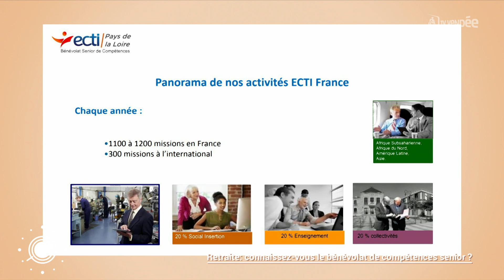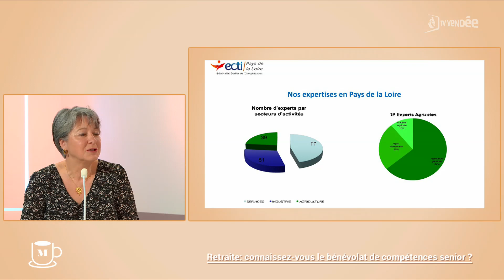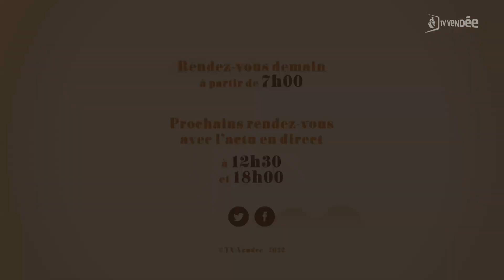Martine Coillot – L’invitée de La Matinale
Martine Coillot, Déléguée territoriale Ecti 85
Retraite : connaissez-vous le bénévolat de compétences senior ?